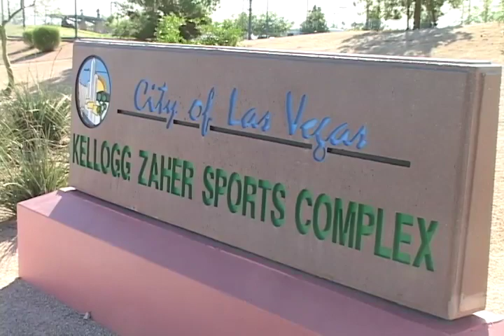CISC Velocity Blue vs Atlas Academy Red BU14 Adidas - Las Vegas Mayors Cup 2011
Atlas Academy 97 Red from Northern California beat CISC Velocity Blue from Alaska 2-0 at the City of Las Vegas Mayors Cup at the Kellogg Zaher Soccer Complex, October 29, 2011